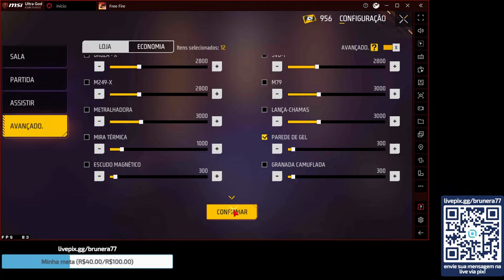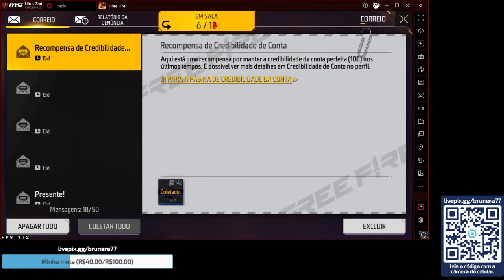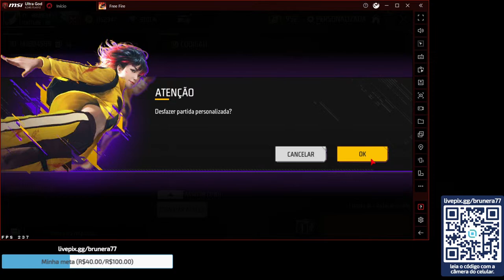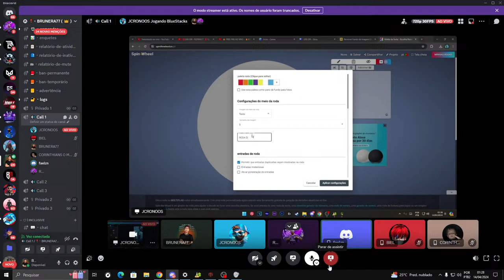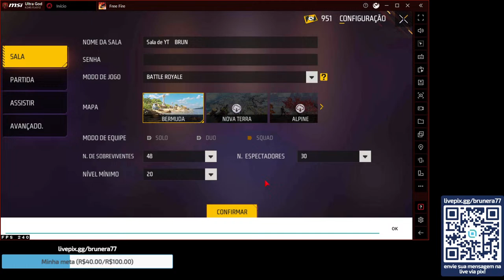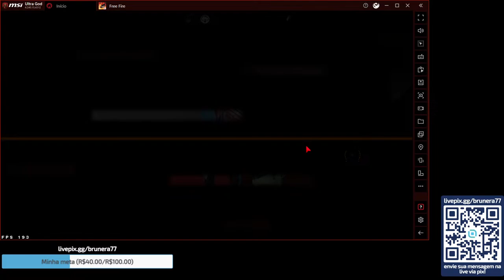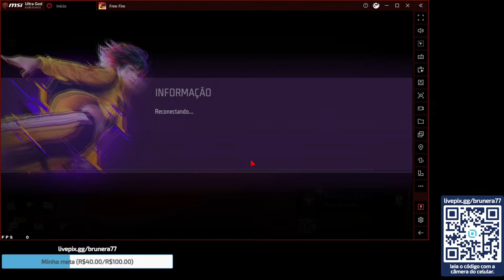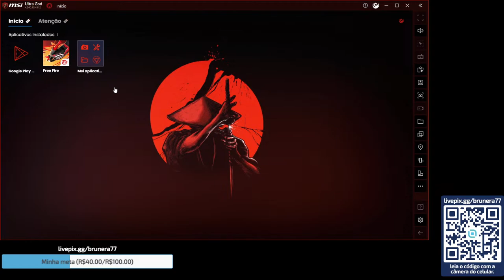🔥 FREE FIRE AO VIVO - 🔥JOGANDO GUERRA DE GUILDAS E 6V6 COM O CHAT🔥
/ brunera_77

 / brunera_77

PC⌨️
16GB RAM